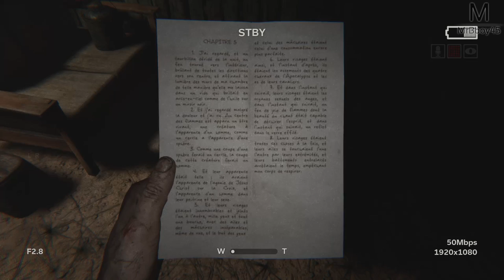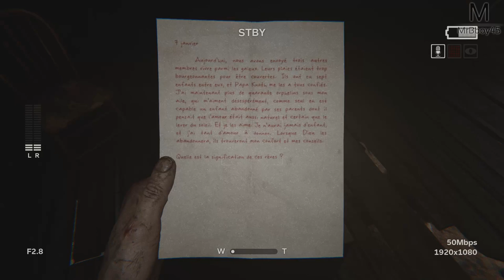OUTLAST II : Les céréales Killers | Episode 2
Ce jeu Outlast 2 est horrible à faire pour moi, mais genre vraiment ! A vous de me dire si on continue ! Envoie ton plus beau like avant la crise cardiaque :(

Une Boutique ?

MON TIPEEE

Partenaire !